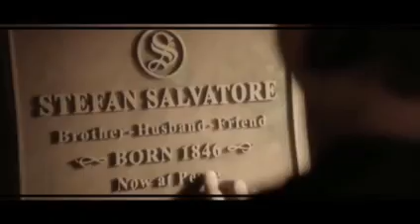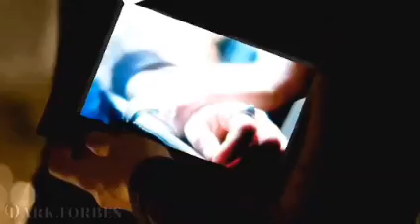steroline edits because they are soulmates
it's my babies 4 year anniversary ♡x
if you ship klaroline this video is not for you